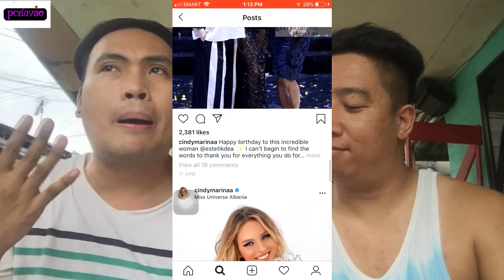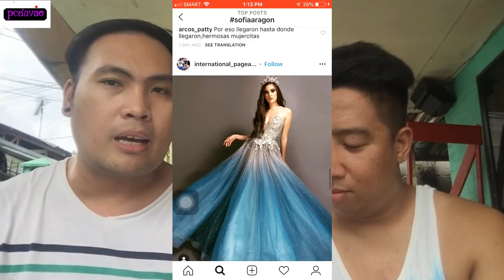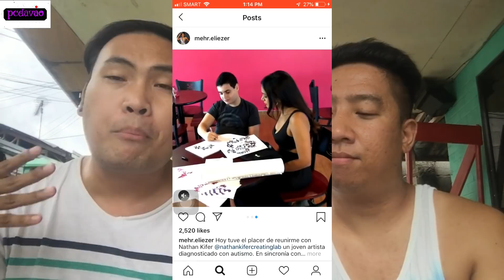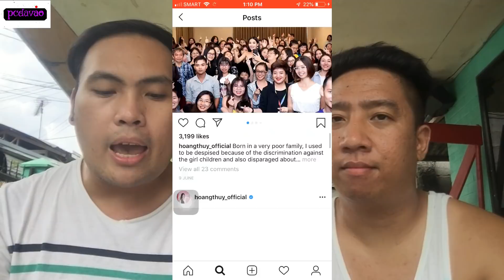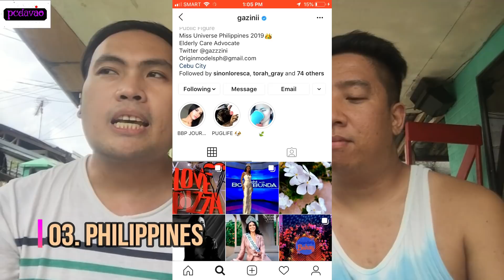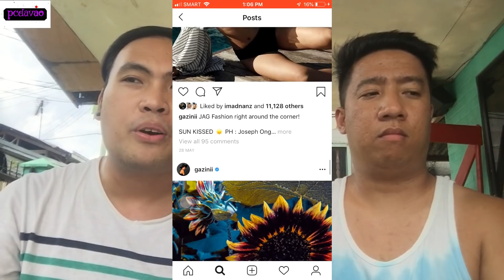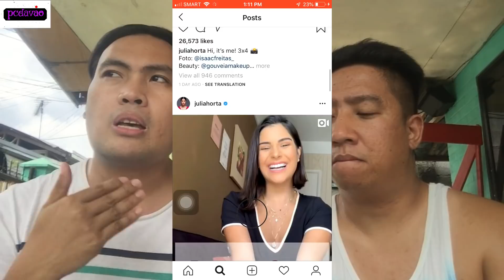MISS UNIVERSE HOT PICKS | TOP 10 EARLY FAVORITES (JUNE EDITION)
HI MGA KALOVETEAM. ITO NA ANG MGA REQUEST NIYO OUR EARLY FAVORITES IN MS. UNIVERSE 2019  (JUNE EDITION)...

COMMENT YOUR EARLY BETS FOR THE CROWN...

SALAMAT MGA KALOVETEAM.